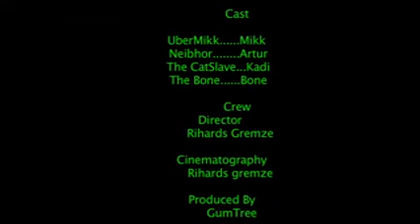The Rulers Of Lost Souls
This is a short film about Ubermikk an eccentric artist who thinks he can rule over others.